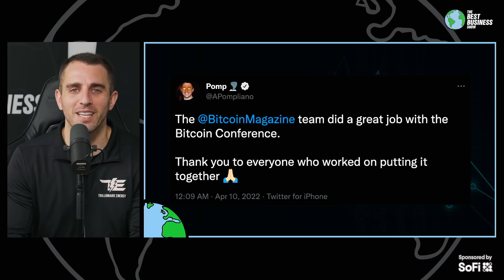Bitcoin Miami Week Recap!